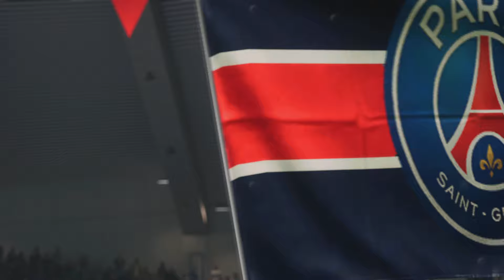PSG vs Barcelona - UEFA Champions League Quarter-final (Leg 1) - FC 24